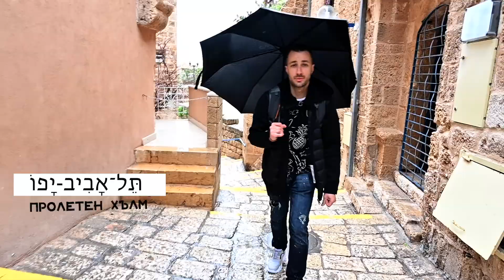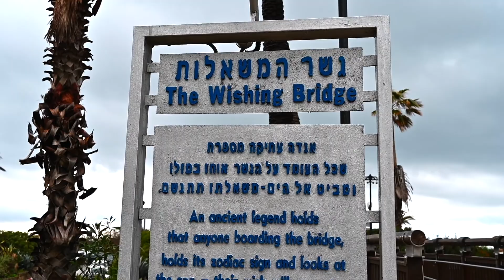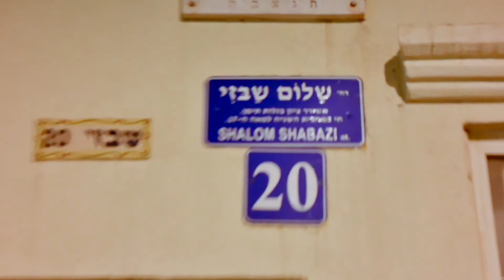РАЗОЧАРОВА ЛИ МЕ ТЕЛ АВИВ ?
🌍Туристическа агенция 𝟮𝗠-𝗞𝗢 🗺✈️ ⬇️
🔰𝗽𝗵𝗼𝘁𝗼𝘀𝘆𝗻𝘁𝗵𝗲𝘀𝗶𝘀 📸📽 ⬇️
Chapters:
00:00 TRAILER
00:22 INTRO
01:09 EPISODE
11:17 OUTRO